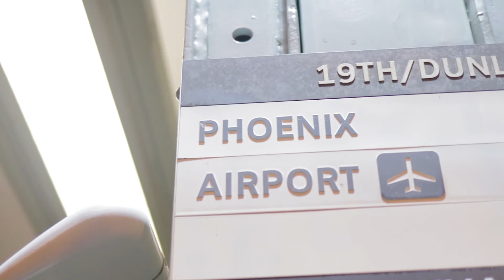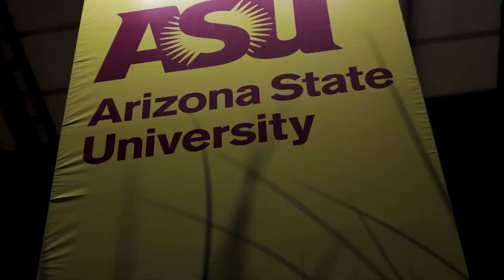Trespassing in Tempe //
Special thanks and Go follow:
 The owner of this clean Evo X : @ricos_evo_x

Moon performance : @elijaah_m